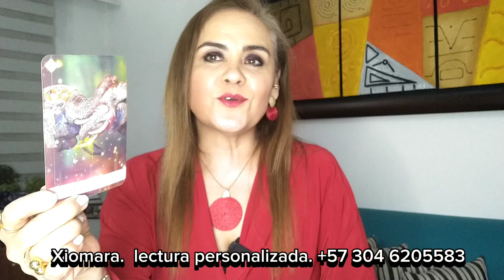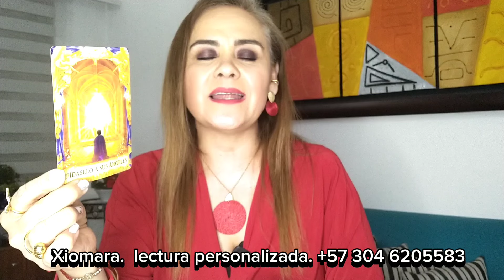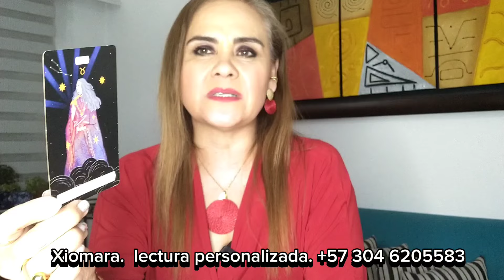CÁNCER ♋ LO NUEVO 😲🤔👀🙏🏻💪🏻⁉️♥️♥️♥️